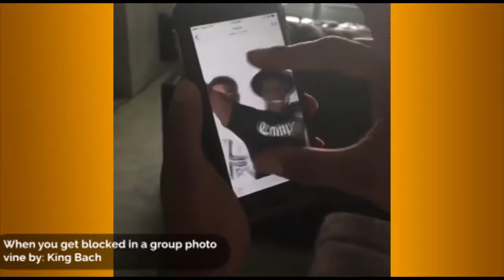Vine Compilation - Best Vines - March 2015 #2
New vine compilation, best vines of july part 1! please leave a like if you enjoyed, thanks! also check out: all jerry purpdrank vines:  i don't own any the on this video. shoutout to markiplier! thanks for always making us laugh! wow! 5000 views! didn't even expect comedy compilations! subscribe channel/uci_v-nwe_nqsj5alt3sin_g?sub_confirmation=1 is ghetto cartoon voice over compilation. hope enjoy watching funny vines. it like, share and subscribe. trend called deez nuts, got em. watching. liked other compilations: